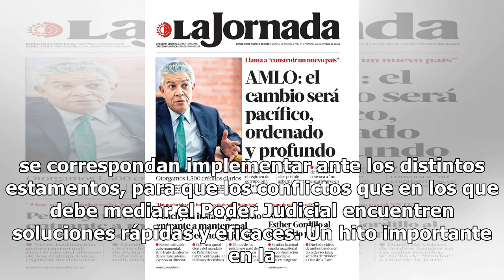El juez Javier Leal de Ibarra fue reelegido por unanimidad presidente de la Junta de titulares de...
El camarista Javier Leal de Ibarra fue reelecto por unanimidad al frente de uno de los máximos órganos institucionales del Poder Judicial La Junta de Presidentes de las Cámaras Nacionales y Federales de la República Argentina, uno de los máximos órganos institucionales del Poder Judicial, reeligió p...